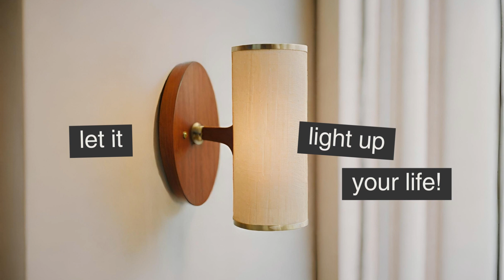Minimalist Lifestyle but Maximalist Aesthetic: can you ditch Japandi but stay a minimalist?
Ever thought your minimalist lifestyle had to mean plain walls, empty spaces, and a lack of personality? Think again! You can have it all – the bold statement doorknobs that greet you with a smile, walls that burst with vibrant energy, mid-century chairs that invite you to relax, and ornamental objects that tell your unique story.

00:00 Intro
00:19 Step 1: Joy
00:33 Step 2: Intention
00:49 Step 3: Decor
00:59 Colour

It is possible to blend the two worlds – minimalist methodology and maximalist aesthetics. Because minimalism is not about a color palette; it's about a mindset.

In a world where minimalism often conjures images of monochromatic color palettes, sparse decor, and clean lines, the idea of infusing maximalist elements may seem paradoxical. However, a growing movement is challenging this conventional wisdom, showcasing that maximalism and minimalism can coexist harmoniously.

This fusion allows for vibrant colors, bold patterns, and an abundance of decorative elements to take center stage without compromising the core values of minimalism – simplicity, functionality, and intentionality.

The marriage of these seemingly contradictory design philosophies offers a unique opportunity for self-expression, creativity, plus a more intentional relationship with your living environment, and a more sustainable way of living.

Welcome to the Minimalist Methodologies YouTube channel! If you've found your way here I am glad youre here. My channel is all about exploring the fascinating world of minimalism and decluttering through the lenses of renowned minimalist thinkers.

From the transformative KonMari method by Marie Kondo to candid conversations with The Minimalists and eco-friendly insights from Zero Waste Home, we dive deep into the distinctive philosophies of prominent figures in the minimalist movement.

But there's more to it than just tidying up and decluttering. I'm  keen to empower creative minds to harness the power of minimalism for mental clarity and inspiration. Join me as I look into how minimalism can be interpreted, and how it can be a catalyst for unlocking creativity and fostering a more intentional and purposeful life.